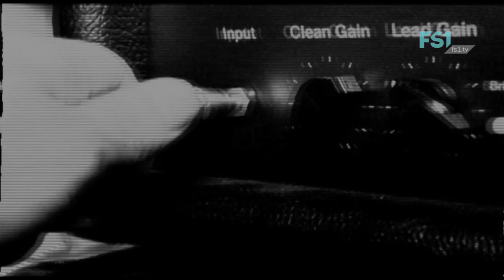Dein Programm ab 10.August, 2016 | FS1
Dein Wochenprogramm der KW 32-33